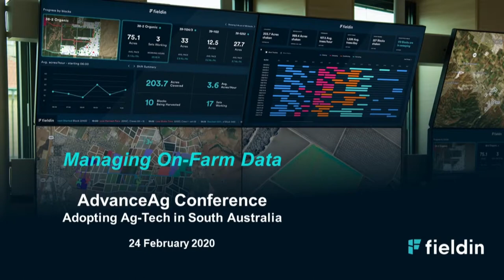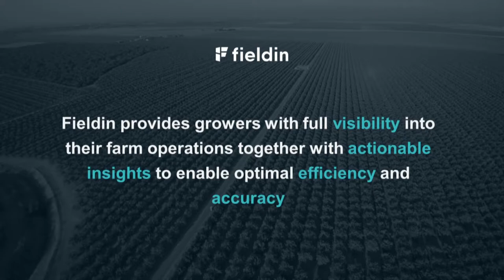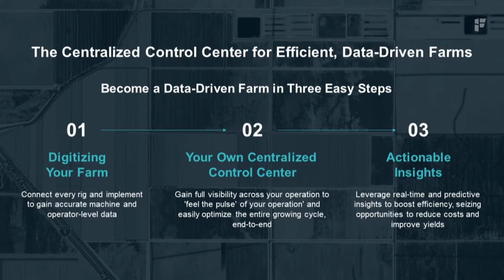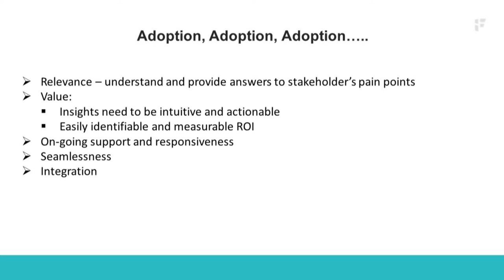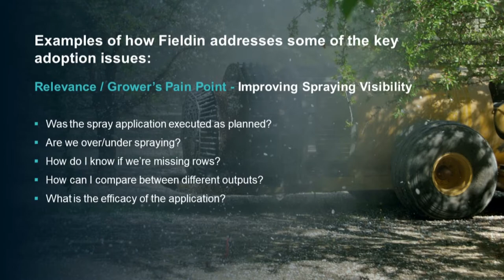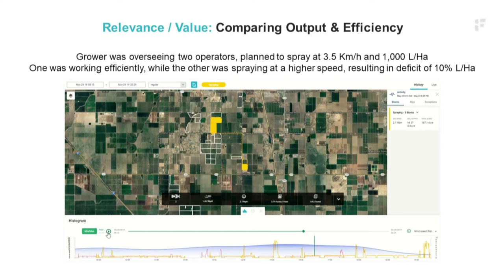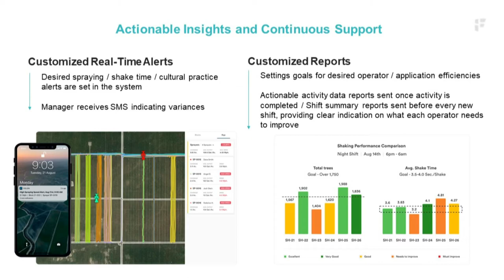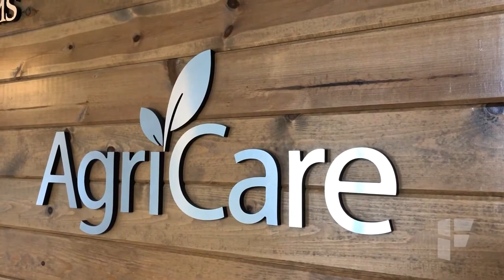AdvanceAg 2020: Managing on-farm data - Fieldin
Cedric Geffen from Fieldin presenting at AdvanceAg 2020. for information on the next AdvanceAg showcase and to stay up to date with AgTech developments in South Australia.